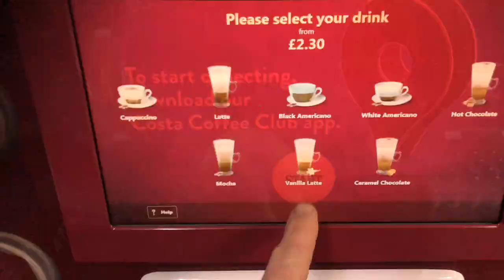Rcd Consumer Unit Timelapse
Swapping a board out for new rcd unit